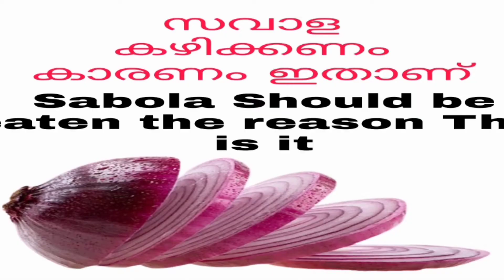ടabola ടabola Shuold Beaten The Reason The is it,സവാള കഴിക്കണം കാരണം ഇതാണ്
സവാള കഴിക്കണം കാരണം ഇതാണ്,

Sabola Shuold Beaten The Reason The is it,